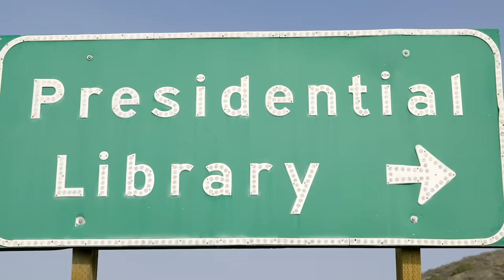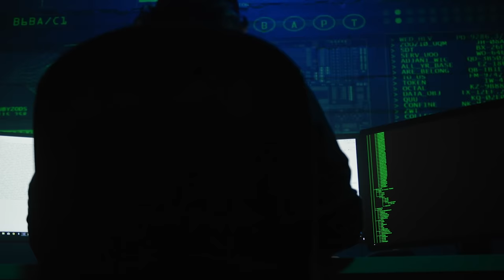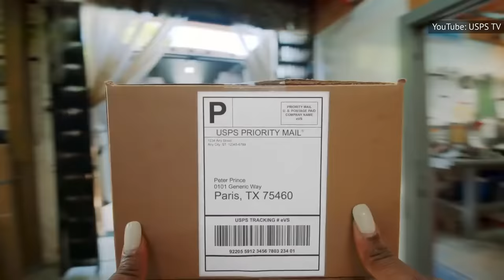Rules Former Presidents Have To Follow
When a President is in office, there are constant threats to their safety, so they must have the Secret Service around any time they go out in public. However, these threats don’t always subside when they leave office, so nearly all ex-Presidents continue to have a Secret Service detail for the rest of their lives.

This leads to many other rules that former commanders-in-chief have to follow, like not being able to drive a car or having their mail searched. There are plenty of things ex-Presidents have to do that aren’t related to security as well, so let’s take a look at some rules that former Presidents have to follow.

No driving | 0:00
Updates for life | 1:19
Mandatory library | 2:34
Bigger Brother | 3:44
Mail screening for life | 5:01
Never alone | 6:09
All the small things | 7:18
Opting out | 8:40